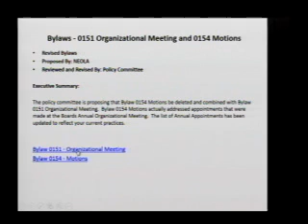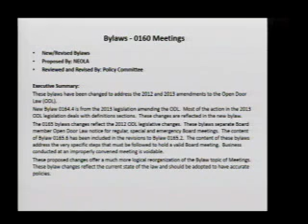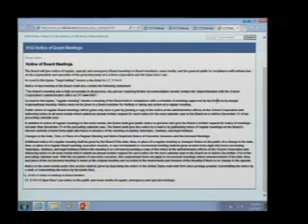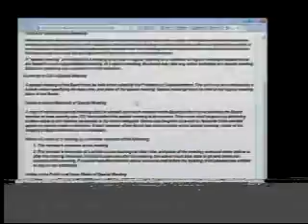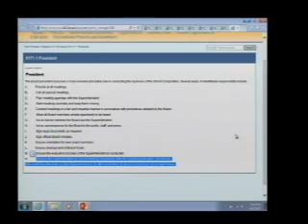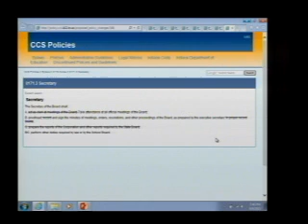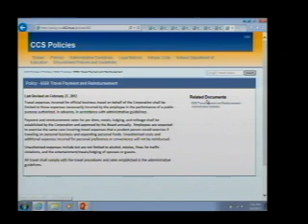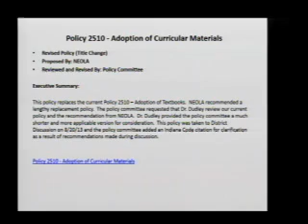09-09-13 CCS School Board Meeting